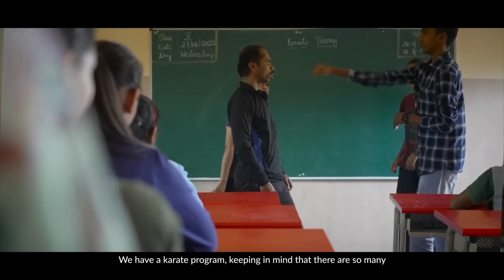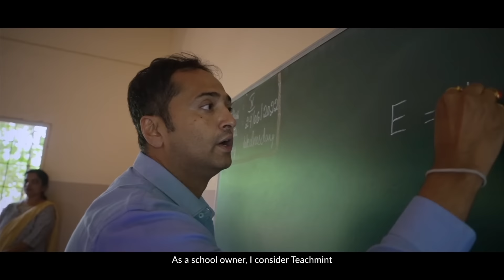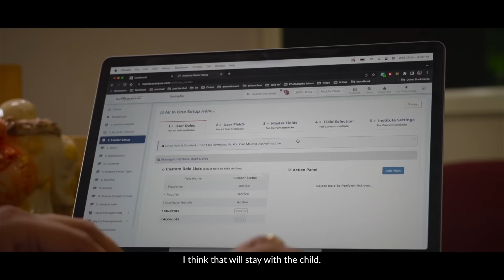Teachmint presents Changemakers | Decoding the Power of School Digitization with Kiran Prasad | Ep1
Meet Mr. Kiran Prasad, Managing Trustee of Springfields Public School, Channapatna, President of Vidya Vaibhav Educational trust, and a real-life Changemaker. A firm believer in the transformative power of technology, Mr. Prasad has gone above and beyond to create a high-impact and happy school ecosystem! Because “a happy school means happy children, and happy children learn better"😇. We couldn't agree more! Watch as he shares his inspirational journey behind creating an exceptional school experience, working with modern tech tools, and how his partnership with Teachmint took him to newer heights.

Changemaker is an initiative by Teachmint to put the spotlight on path-breaking individuals who have gone above and beyond to make their schools and institutes more effective through the power of technology. They have created new trends, set new benchmarks, and paved the way for others to embrace these innovative changes to become changemakers themselves.